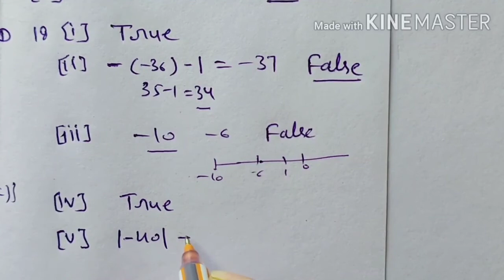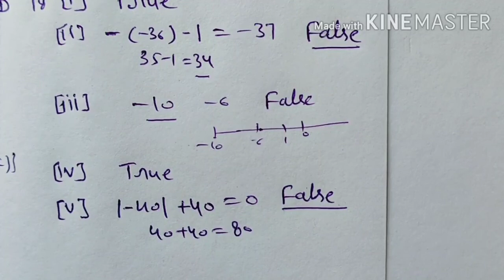Test Paper 4 Class 6 RS Aggarwal Maths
Solution of Test Paper 4 Class 6 RS Aggarwal Maths